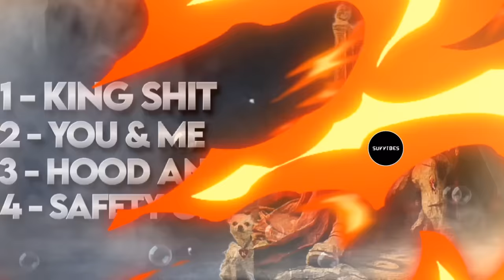SHUBH - LEO [EP] | FULL ALBUM | SHUBH NEW PUNJABI SONGS 2024 | SHUBH NEW EP JUKEBOX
LEO Shubh [FULL EP] Latest Punjabi Songs 2024 | Shubh New Ep Leo 2024 Leo Shubh Ep Shubh leo Ep

leo shubh ep

leo shubh song

leo shubh new ep

leo shubh album

leo shubh new song

leo shubh topic

leo shubh reaction

leo shubh leak

leo shubh ep leak

leo shubh all songs

shubh songs

shubh all song

shubh one love

shubh  controversy

shubh song

shubh cheques

shubh new song leo

shubh new ep

shubh news

shubh new ep leo

shubh new album